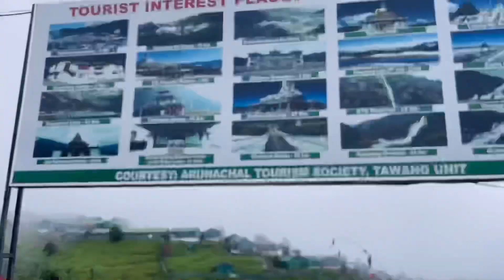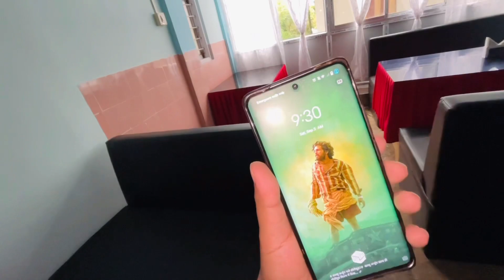Tawang Tour, Part 1 | Arunachal Pradesh | Tawang Monastery | Petso Lake | Bumla Pass Tawang (Ep.4)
Tawang Tour, Part 1 | Arunachal Pradesh | Tawang Monastery | Petso Lake | Bumla Pass Tawang

Instragram link